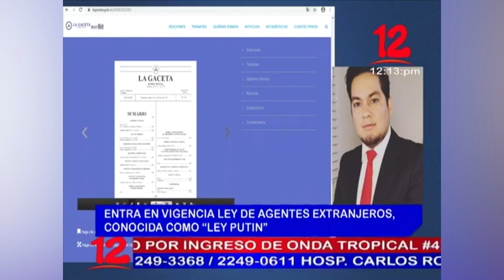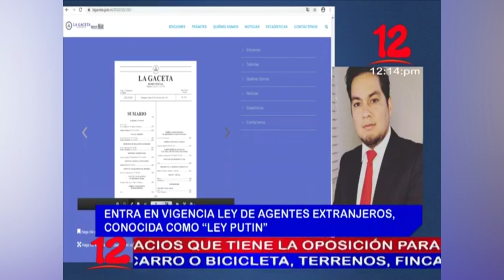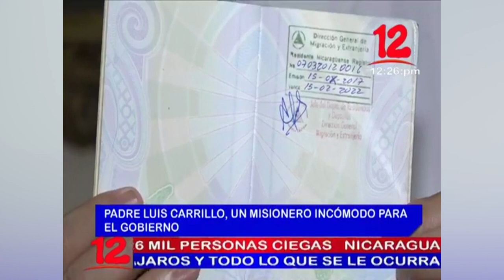Noticias 12 Edición Mediodía / Lunes 19 de Octubre